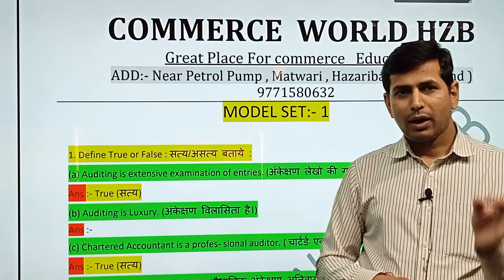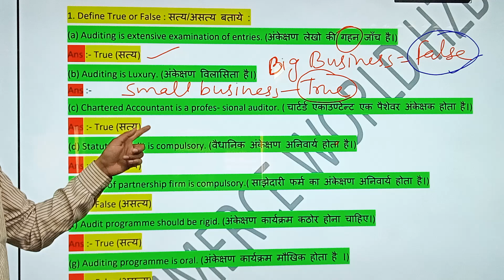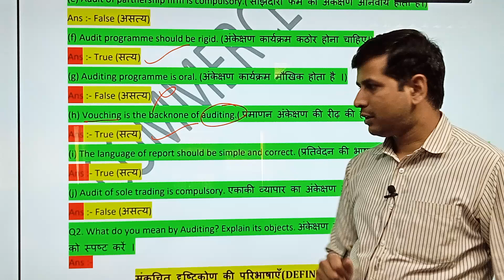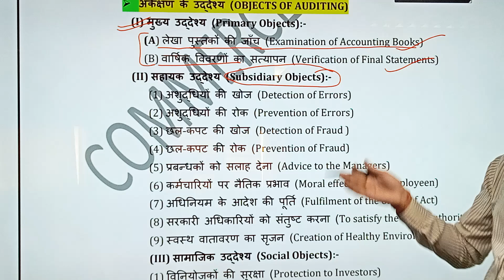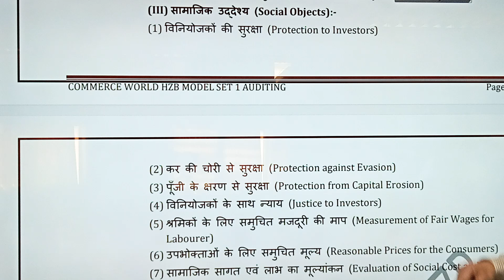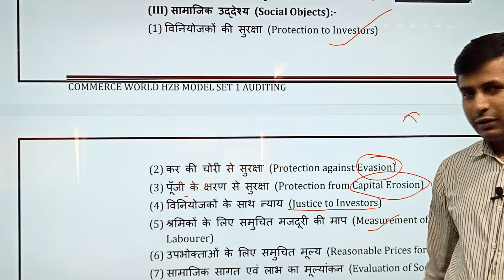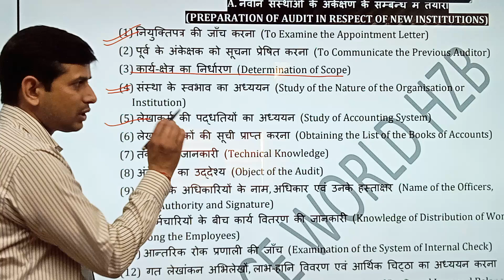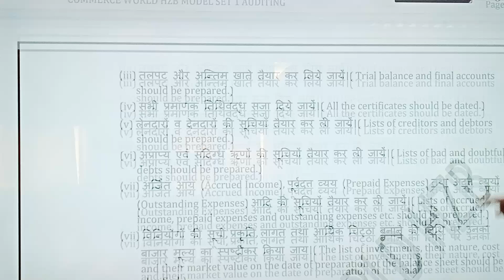vbu semester 5 Audit Previous year question paper |vbu sem 5 previous year question paper solution